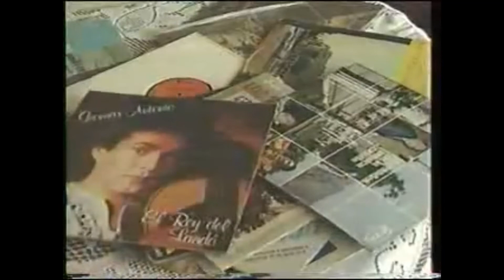🎤Los MEJORES CANTANTES de la MÚSICA CRIOLLA 2 🎻 | Percy T.V.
¡Hola a todos y bienvenidos a este canal! Soy Percy y en esta oportunidad conoceremos a los mejores cantantes de la música criolla, parte 2.
¡Disfrútalo!

¡Saludos!